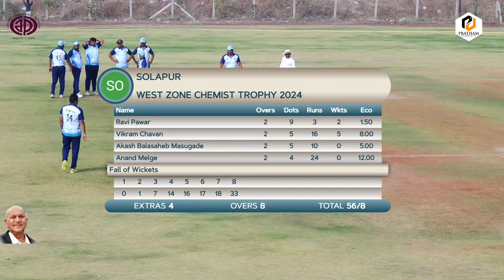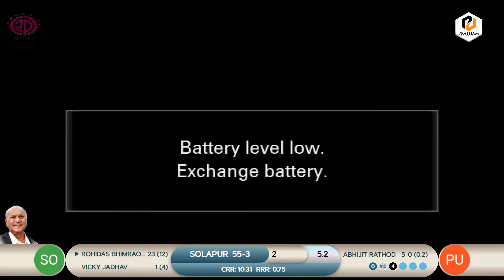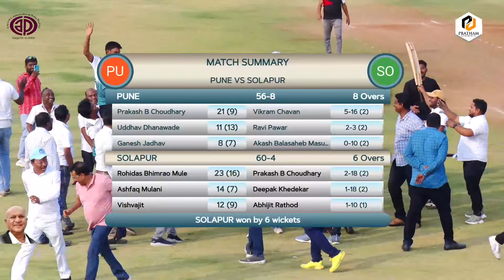PUNE VS SOLAPUR | MAHARASHTRA STATE CHEMIST AND DRUGIST ASSOCIATION | WEST ZONE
MAHARASHTRA STATE CHEMIST AND DRUGIST ASSOCIATION | WEST ZONE